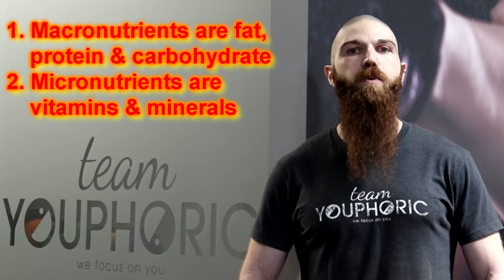Intro to Nutrition #2: Macronutrients vs Micronutrients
Holistic Health Coach, Stephen Daniele, discussing the difference between macronutrients and micronutrients.

Macronutrients are your fats, protein and carbohydrates. Micronutrients are your vitamins and minerals.

When we eat, everything is broken down from our food through the digestive process into smaller, more distinct sub-units such as amino acids, glucose, and fatty acids. These digested and absorbed foodstuffs then travel through our bloodstream to interact with our cells.

These nutrients are taken up into our cells in particular ways to act in a host of life-giving roles. They provide potential energy that’s later released by breaking the chemical bonds between the macronutrients. They can provide raw materials that can then be incorporated into our body structures, including tissues and organs. They can act as co-factors for chemical reactions in the body, all of which require the help of specific proteins, called enzymes, which often use nutrients gathered from the food we eat to carry out their functions. And they stimulate the release of hormones, which act as chemical messengers, directing overall body function with their unique messages.

Because of these various and important roles that nutrients have, the food we eat can have a profound influence on our physiological functioning as well as our overall health, body composition, and performance.